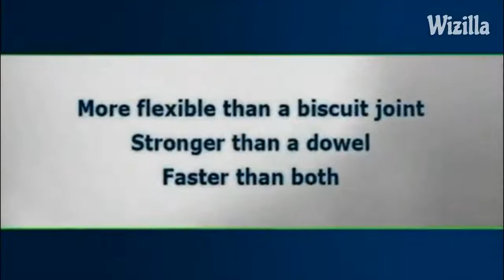Top BEST WOODWORKING TOOLS ON AMAZON #3 Reviews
1.Woodworking TurboPlane

2.Smart Hook Pushblock

3.Compact Router

4.Drawer Slide Jig

5.Router Plane

6.Domino Joiner

7.Dado Stop Pro

      leave us a message ( kateclinton111 @ gmail com ) so we can